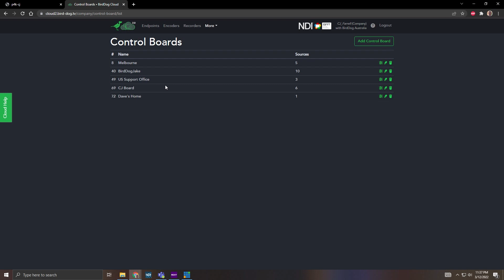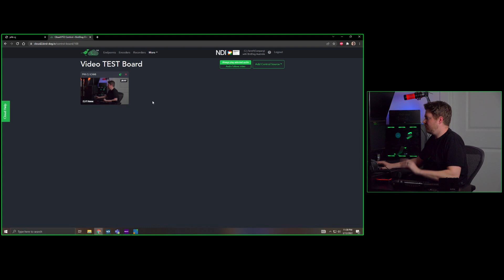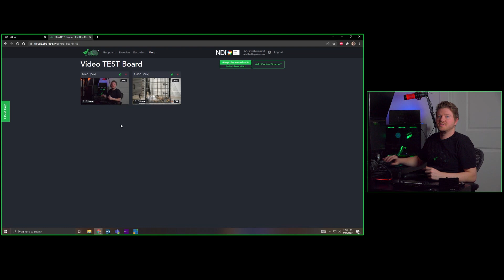Cloud Connect How To - Controlling Remote PTZ Devices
In this video, CJ Farrell, BirdDog Sales Engineer, explains how you can remote control any PTZ device in the world right from your web browser.